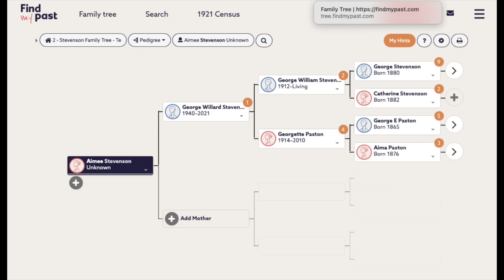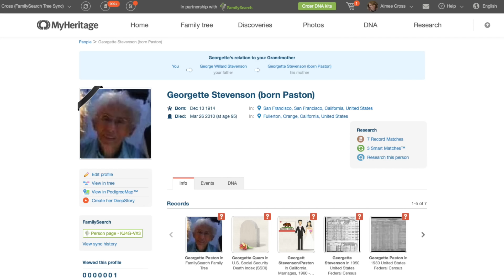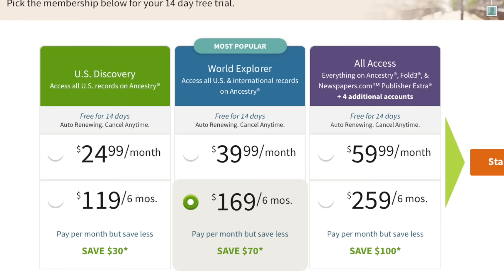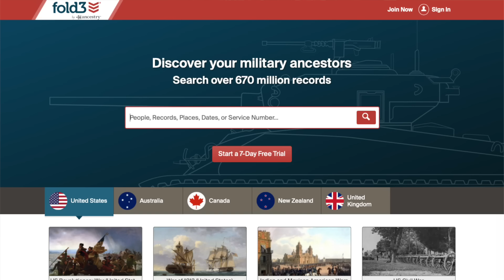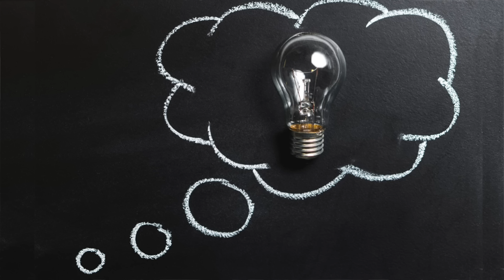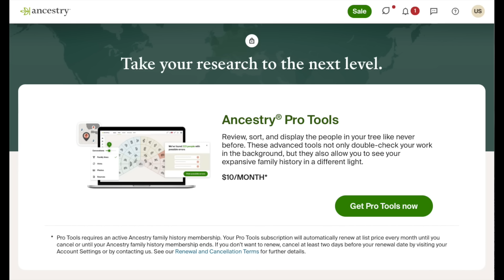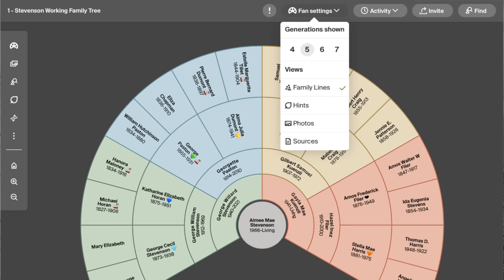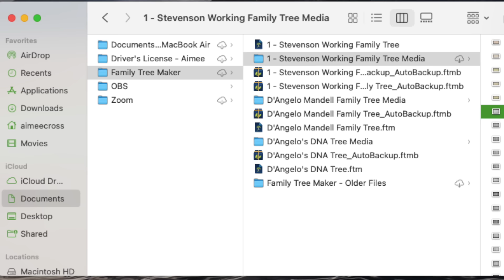Why Does Ancestry.com Cost So Much? (How to Save $$)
Ancestry.com is under fire after the release of their new ProTools and their additional fee. Why is Ancestry so expensive? Is it worth it? Here we will compare your options, provide some money saving tips, and give you the inside perspective from Crista Cowan of Ancestry.

OR you can join the YouTube channel and get access to perks - join Aimee's Crew for monthly livestream and handouts:

🌟NEEED HELP? Zoom coaching now available starting at $35!  for more information!

0:00 Intro
2:49 Find My Past Cost & Quick Review
3:40 MyHeritage Cost & Quick Review
4:58 Ancestry Cost
6:50 Side by Side Comparison of Cost
7:30 Interview with Crista Cowan - Ancestry's Model
10:06 Why Ancestry Made ProTools An Additional Cost
11:51 DNA Plus Package - Why It's An Additional Cost
13:29 Will Ancestry Move Features Behind New Paywalls
14:04 Discount Memberships on Ancestry (Students & AARP)
15:37 Ancestry's Friends & Family Plan
17:33 Ancestry's New Feature - Family Groups
17:48 Using Ancestry.com at a Library for FREE
21:17 Ancestry's ProTools New Features & How to Get ProTools
26:26 Are There Going to Be More ProTools
27:11 My Thoughts & Recommendations to Save MONEY